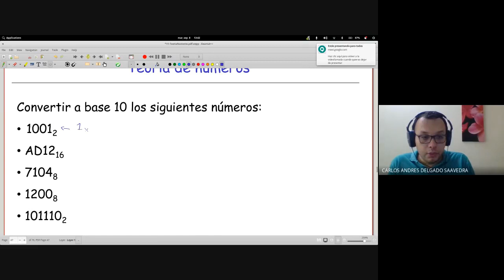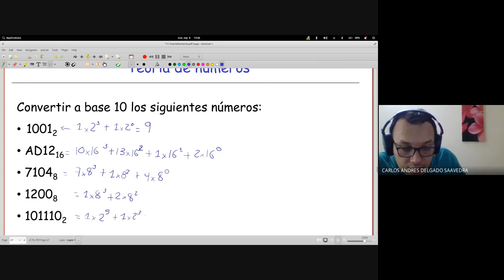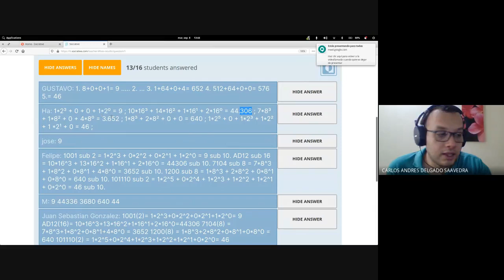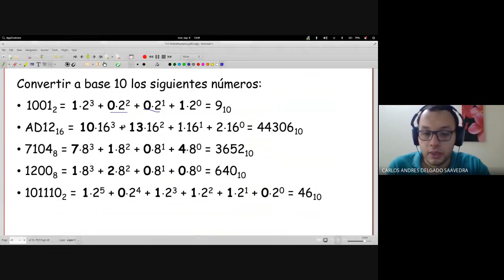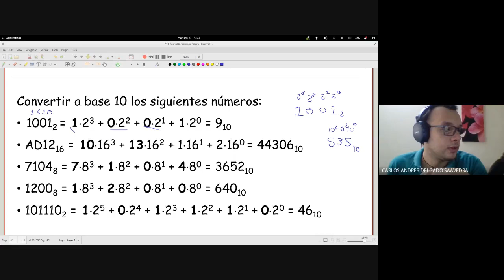Matemáticas discretas I Clase 12 3 Conversiones entre bases numéricas II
Curso de matemáticas discretas 1 - Sede Tulua, semestre 2020-I